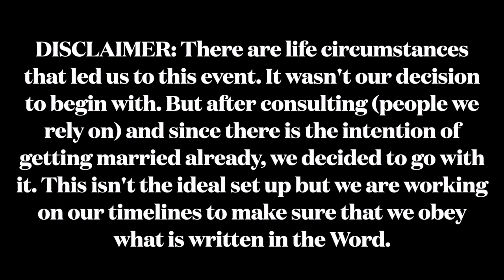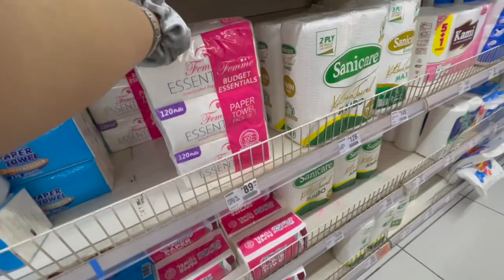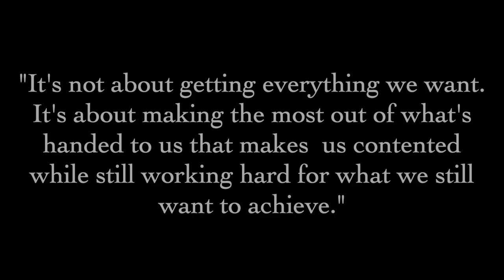Moving In Vlog + Appliances Shopping + Buying Essentials | Doc Hiromi G